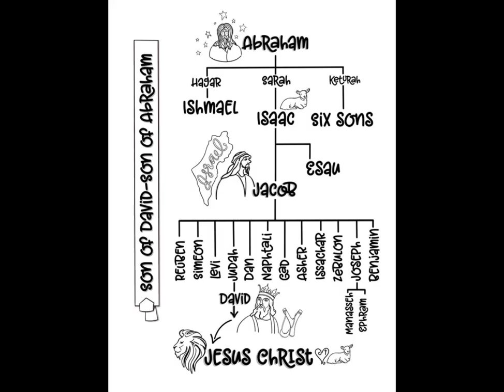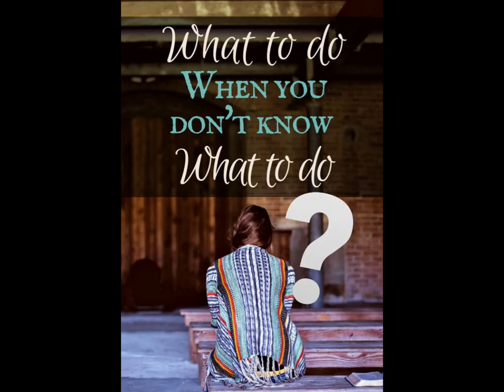Loue to Bondie en premier | Stephanie Sidien